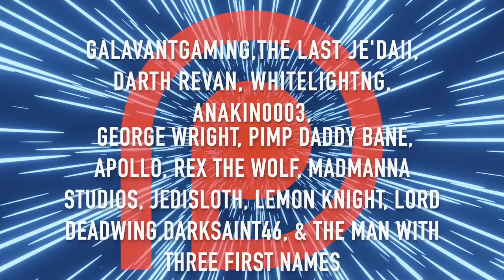What If Earth Was In Star Wars Part 4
What would've happened had Earth been in Star Wars? We find our new heroes inside of the 'Messina' System, on the third planet from the Sun. The people of Messina, Sicily, have been introduced to members of the Jedi Order, how will the Ancient Romans handle it? Episode 4: Hellfire